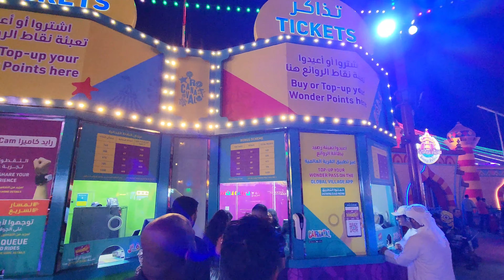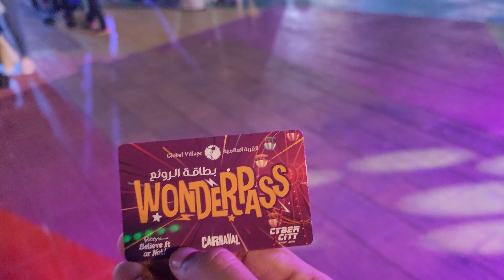Carnival at Global Village | 2023| Dubai | Scary Rides!!!!